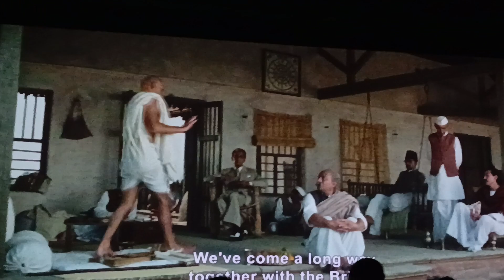September 11, 2023